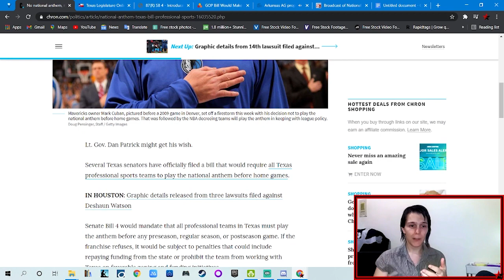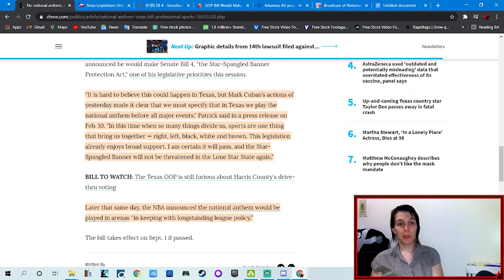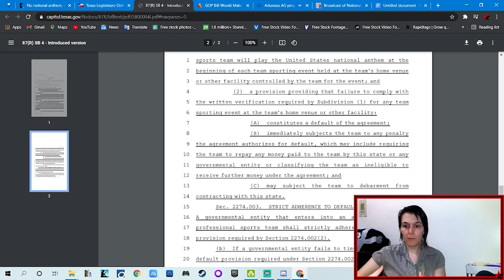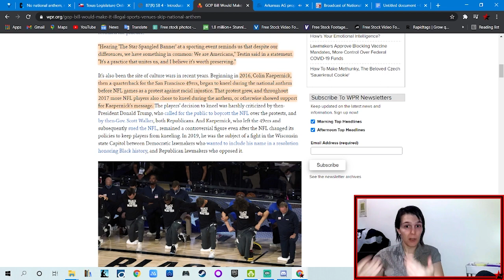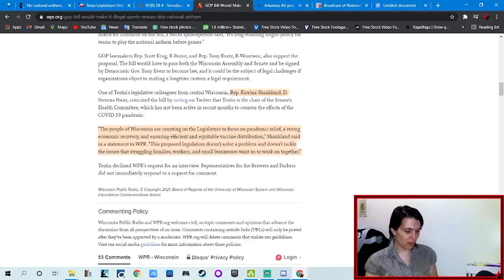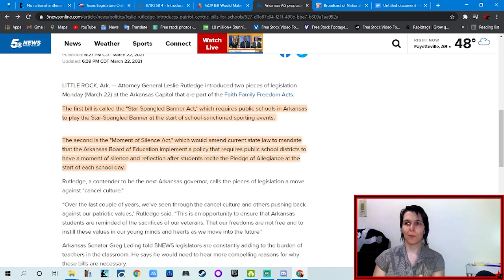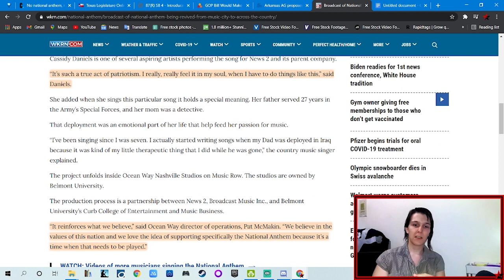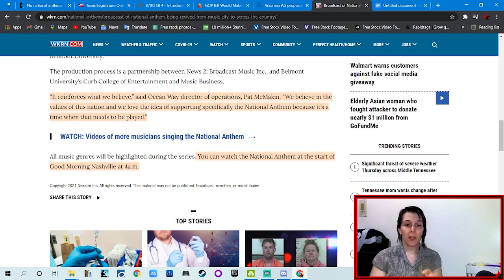Star Spangled Banner Acts - Indoctrination and Nationalism in Schools and Sports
An exploration of the conversations around potential bills in Texas, Wisconsin, and Arkansas that would attempt to force the National Anthem, The Star Spangled Banner to be played before sporting events and during certain school activities. These attempts are a violation of the first amendment as they are coercive government speech, but the repetition of American exceptionalism and greatness without taking the steps to actually do anything to help people is causing more harm then good.